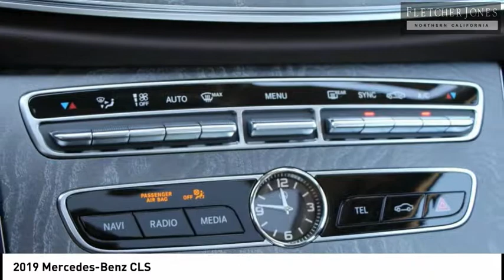2019 Mercedes-Benz CLS Fremont CA 71098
2019 Mercedes-Benz CLS  - Stock#: 71098 - VIN#: WDD2J5JB3KA040014

Check out this 2019 Mercedes-Benz CLS.   Fletcher Jones Motorcars of Fremont presents this 2019 Mercedes-Benz CLS CLS 450 Coupe. This Mercedes-Benz includes: HEATED &amp; ACTIVE VENTILATED FRONT SEATS Cooled Front Seat(s) Heated Front Seat(s) PREMIUM PACKAGE Keyless Start HD Radio Heated Front Seat(s) Satellite Radio Power Door Locks Keyless Entry BEIGE HEADLINER SOFT-CLOSE DOORS ENERGIZING COMFORT PACKAGE WHEELS: 19 TWIN MULTI-SPOKE (STD) Aluminum Wheels 12.3 DIGITAL INSTRUMENT CLUSTER NATURAL GRAIN GREY ASH WOOD TRIM Woodgrain Interior Trim BLIND SPOT ASSIST Blind Spot Monitor PARKING ASSIST PACKAGE Automatic Parking Back-Up Camera BURMESTER SURROUND SOUND SYSTEM Premium Sound System ILLUMINATED STAR (PIO) *Note - For third party subscriptions or services, please contact the dealer for more information.* There are many benefits to becoming a Fletcher Jones Owner. Complimentary services include car washes, Mercedes-Benz courtesy vehicles for extended repairs, complimentary pick up and delivery, multi point vehicle inspections and much more. Fletcher Jones Motorcars of Fremont, is a proud member of the family owned and operated Fletcher Jones Automotive Group. Weve had the pleasure of serving guests for over 70 years. We offer one of the largest new and pre-owned inventories in the bay area. Experience the Fletcher Jones Difference today! Contact the dealership today.